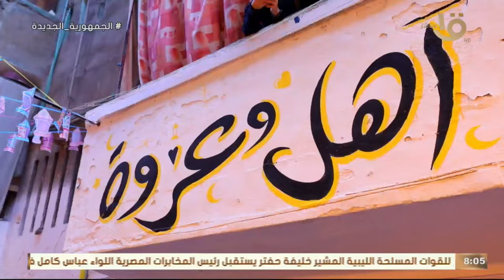للسنة العاشرة على التوالي.. أطول مائدة رمضانية تشهدها مصر في حفل إفطار المطرية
صباح الخير يا مصر | للسنة العاشرة على التوالي.. أطول مائدة رمضانية تشهدها مصر في حفل إفطار المطرية